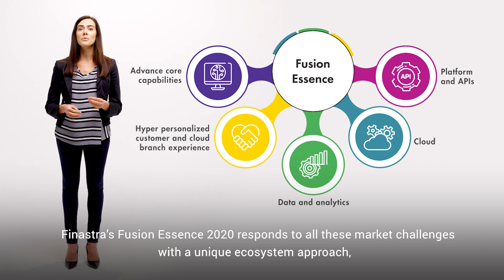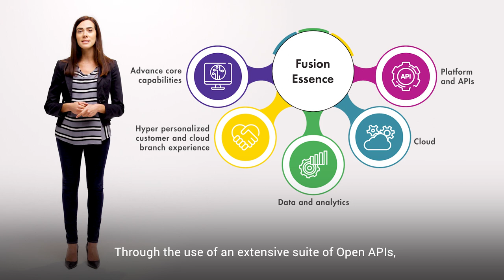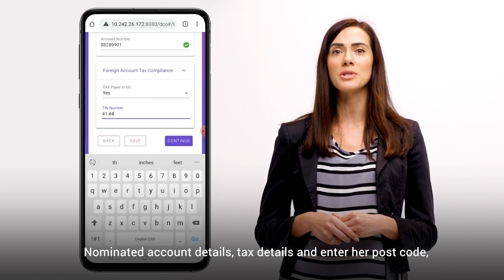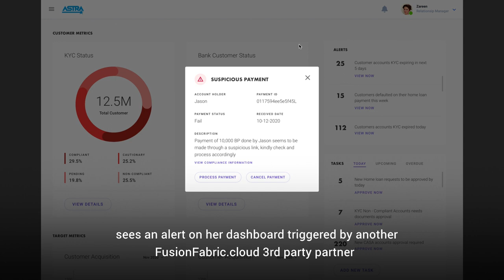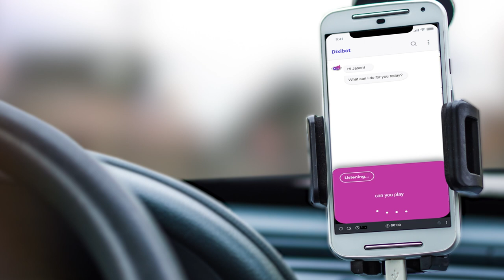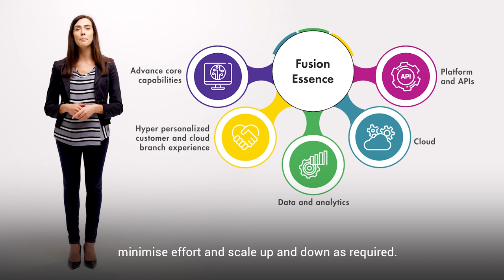Fusion Essence – Next generation core banking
Banking is experiencing a major shift, driven by an explosion of new technology, market changes and by the unprecedented pandemic that is accelerating digital adoption.

To survive and thrive, banks need to ensure their technology platforms are in tune with their business strategies. Existing banks need to have an extremely agile and flexible platform that enables them to fend off competition from challengers.

Finastra’s Fusion Essence 2020 responds to all these market challenges with a unique ecosystem approach, partnering with Microsoft Azure for cloud enablement and Power BI for data analytics, and fintechs for easy to plug and play apps that meet the changing needs of customers.

Through the use of an extensive suite of Open APIs, FusionFabric.cloud enables the quick extension of the bank’s ecosystem through easy to apply apps that translates in to new opportunities for revenue growth.

Let’s see how  this latest digital experience works.